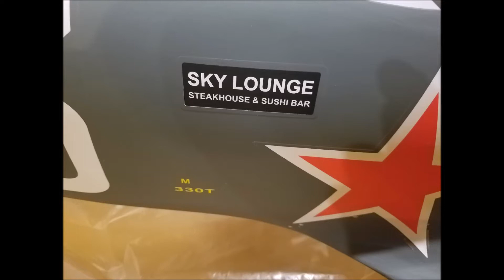Seagull Model Yak 3U Build Video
After a long winter, it is finally finished and ready for maiden :)